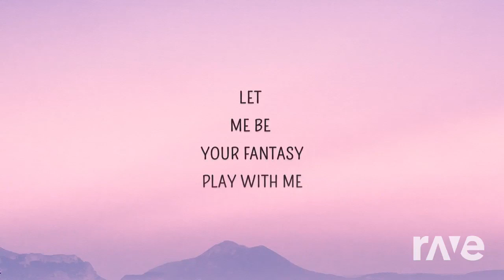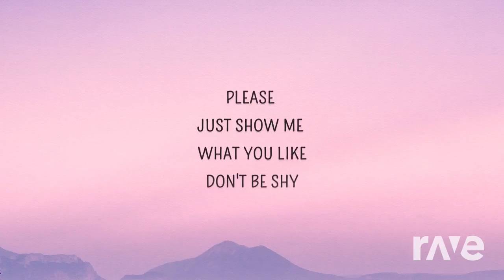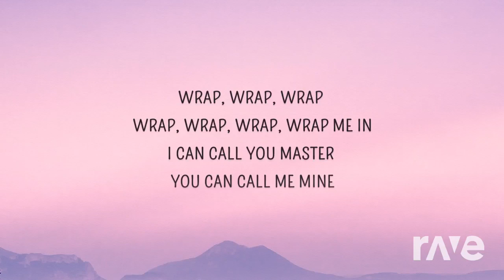Wrap Me In Plastic and LOCO Mix Chromance and Jyp Entertainment